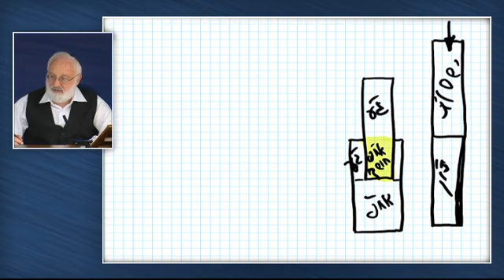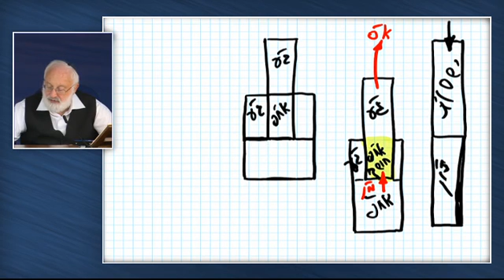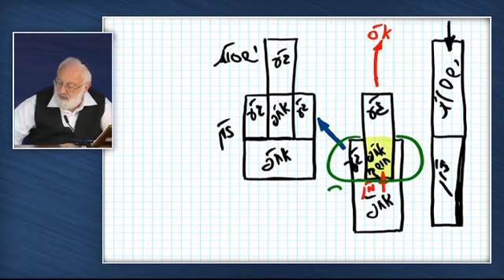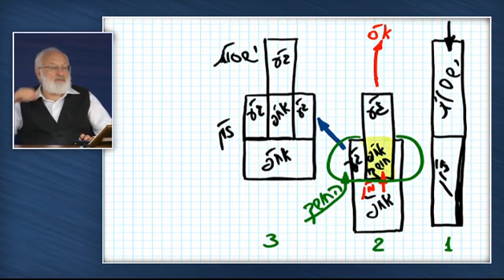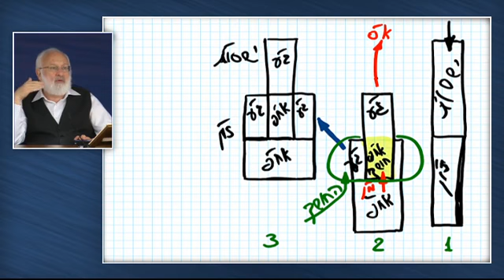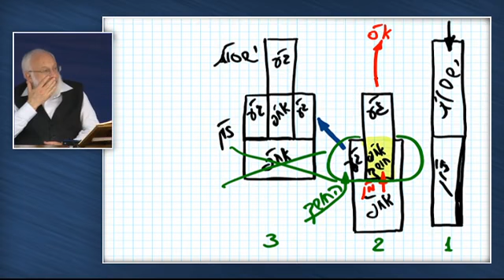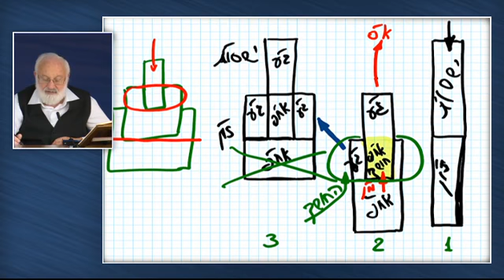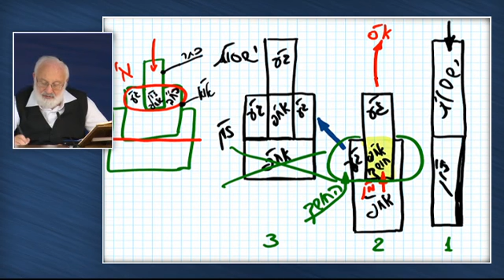Baal HaSulam írásaiból Előszó a Létra Sulam kommentárhoz 2015 11 04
"Mi dolgunk itt? Mit hoz a jövő? Hogyan kerülhetjük el a szenvedést és érezhetjük magunkat nyugalomban és biztonságban? Olyan kérdések ezek, amelyeket mindannyian szeretnénk megválaszolni. A Kabbala tudománya megválaszolja ezeket a kérdéseket, sőt még ezeknél is többre ad választ. Lehetővé teszi, hogy bármilyen kérdést feltegyünk, és megtapasztaljuk egy alapos belső kiteljesedést, ami legmélyebb kérdéseinkre is tökéletes választ nyújt. Ezért hívják a „rejtett tudománynak”. A Kabbala tanítása, hogy mi mindannyian élvezetre törekszünk. A kabbalisták ezt a vágyat az „öröm és boldogság megszerzése vágyának”, vagy egyszerűen „megszerzésvágynak” nevezik. Ez a vágy hajtja minden cselekedetünket, gondolatunkat és érzésünket, és a Kabbala azt is leírja, hogyan tudjuk megvalósítani a vágyainkat és kielégíteni kívánságainkat. Bár a Kabbala tudománya gyakran túl technikainak vagy zavarosnak hangozhat, fontos megjegyeznünk, hogy ez egy nagyon gyakorlati tudomány. Az emberek, akik teljesen elsajátították éppolyan emberek voltak, mint mi. Ugyanazokra a kérdésekre keresték a választ, amit mindannyian meg szeretnénk válaszolni: „Miért születtünk?” „Mi történik velünk a halálunk után?” „Miért van szenvedés?” „El tudom érni a tartós boldogságot, ha igen, hogyan?” És amikor megtalálták a válaszokat a kérdésekre és saját életükre alkalmazták azokat, ezeknek gyűjteményéből szövegeket írtak, így mi is megismerhetjük őket.